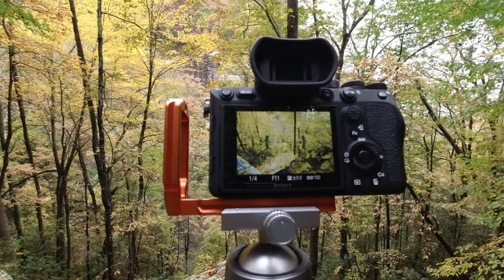Cloudland Canyon: Autumn Colors in Black and White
In this video we hike into Cloudland Canyon in the mountains of Northern Georgia on a beautifully foggy morning. Even though it was peak autumn foliage, we of course made black and white photographs.